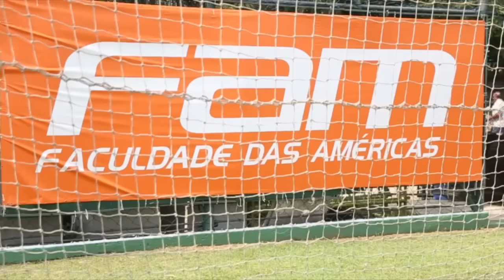Chamada - PALMEIRAS NA TV - Retrospectiva 2015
PALMEIRAS NA TV apresenta uma retrospectiva do Verdão na Copa do Brasil, no Brasileiro e no Paulistão 2015. Programa vai ao ar nesta segunda-feira (11), às 19h45, com exclusividade no canal Premiere!

Reprises terça-feira, às 6h45; quarta-feira, às 3h; quinta-feira, às 14h15; e sábado, às 3h.